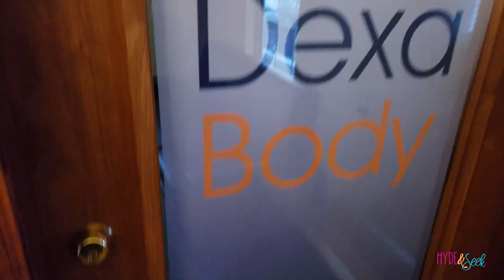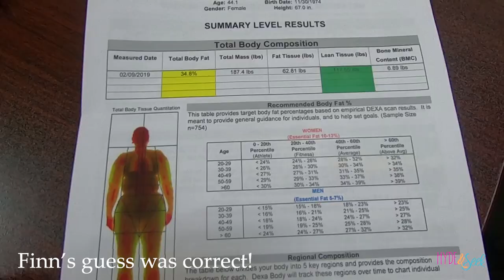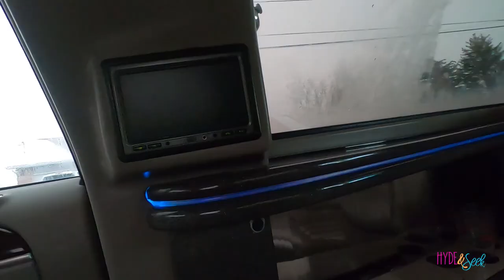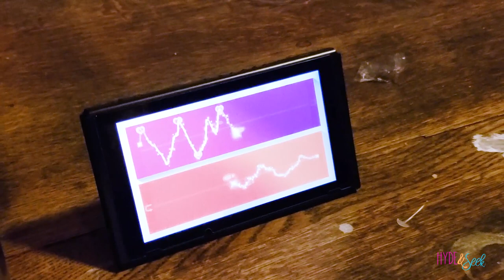Riding in a Limo to the High School Sweethearts Dance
In episode 69 It's finally the day of the Sweethearts dance! Dad gets a limo and everyone gets a ride.  There's a little Sweethearts dance grwm alongside Sweethearts dance pictures.  Rani even takes us along to the dance and shows us the boys cool moves! We are seeking our truth by living our life to the fullest.

Xander 22
Sullivan 20
Oliver 16
Finneas 13
Virginia 10
Eloise 8
Ruby 5
Jasper 3

138 E 12300 S
Unit #626

Theme Song: When We were Young by Evermore